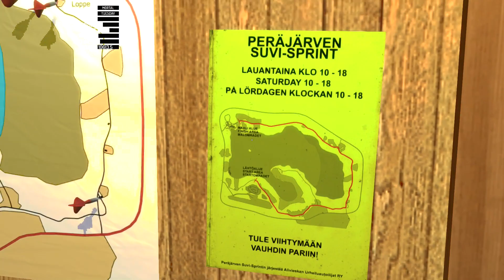My Summer Car - Deu Ruim! Bati o carro no Rolê #23 (G27 mod)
Fui tranquilo no mercado deixar uma cartinha pra pedir as novas rodas para o nosso carro e na volta aconteceu um imprevisto muito chato, mas é normal né, acontece nas melhores famílias :)

🌟Skype: GetawayGameplays
Pedido de Mouse Pad:
Mouse pad P (34,5x32cm): R$ 20,00 + frete
Mouse pad G (86x32cm): R$ 40,00 + frete